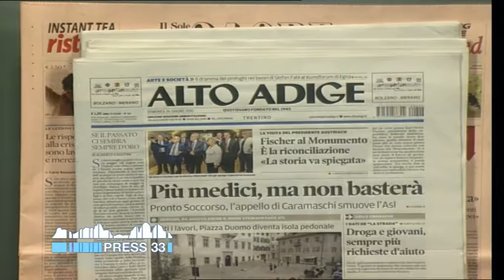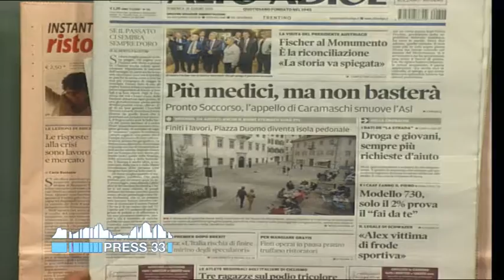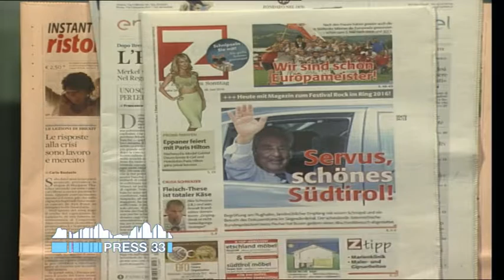Rassegna stampa flash dei quotidiani altoatesini (26-06-2016)